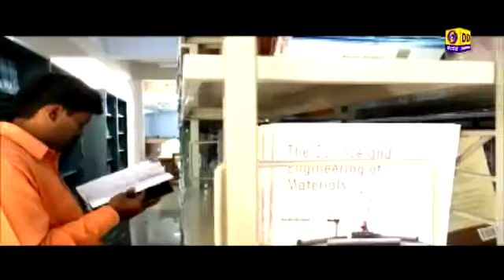ವಿ. ಟಿ .ಯು .ಕುಲಾಧಿಪತಿ ಶ್ರೀ ಕರಿ ಸಿದ್ದಪ್ಪ ರವರ ಸಂದರ್ಶನದ ಪ್ರೊಮೋ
Promo of VTU VC shri Kari siddappa Sir interview on DD chandana